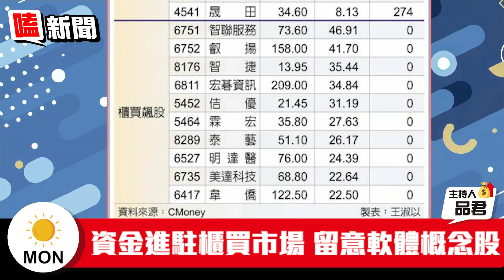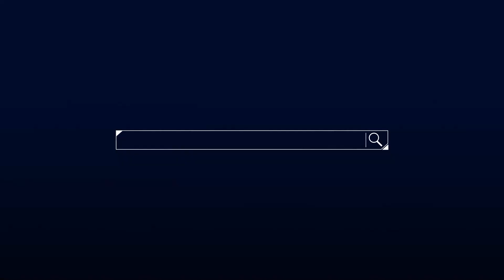【嗑新聞】20230306／誰領風騷？必看！投信押寶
題材多元+資金進駐 櫃買強強滾🔥
內資當道 誰是受青睞的好股😻
網羅飆股🌪嗑新聞帶你來看